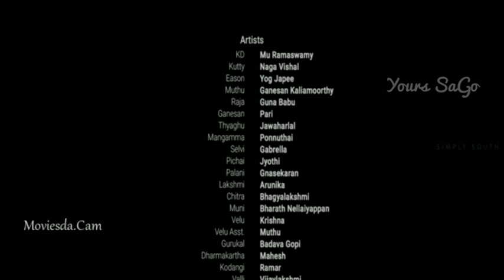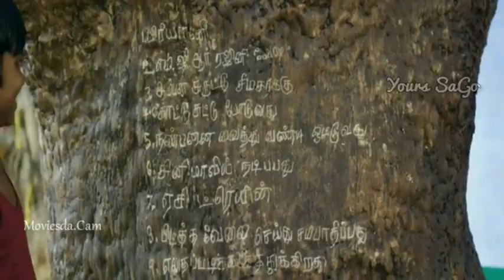Yours Sago | Karuppu Durai Tamil Movie | Missed Movies | Movie Suggestion | Movie Review